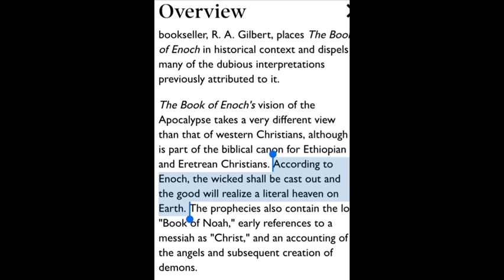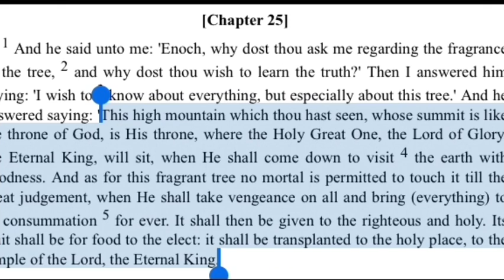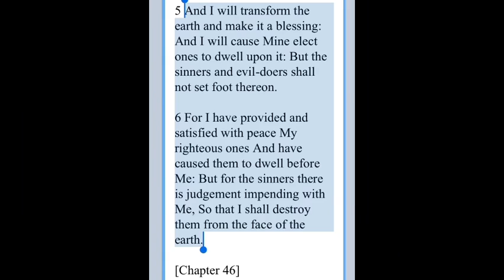Enoch tells The Truth !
Enoch predicts Heaven on Earth. In the last days